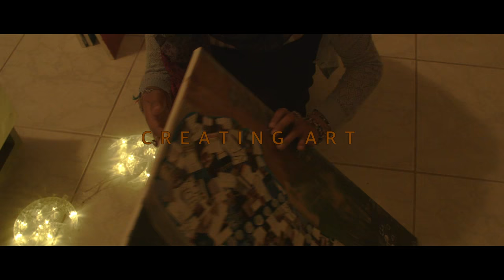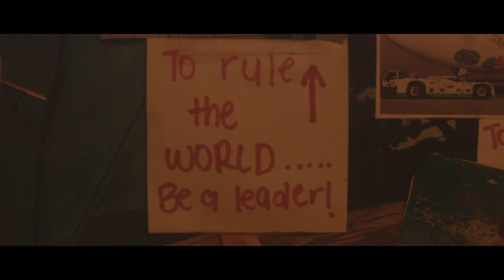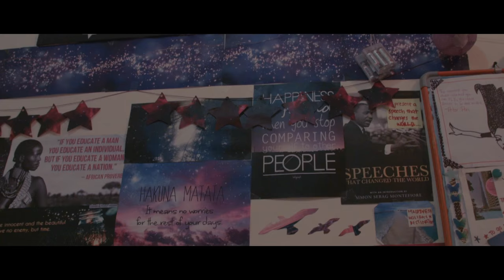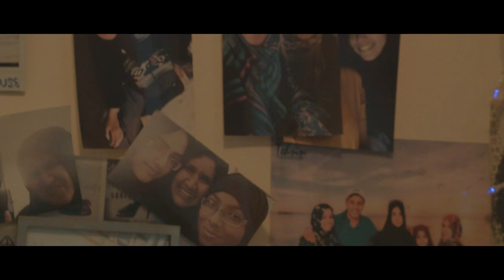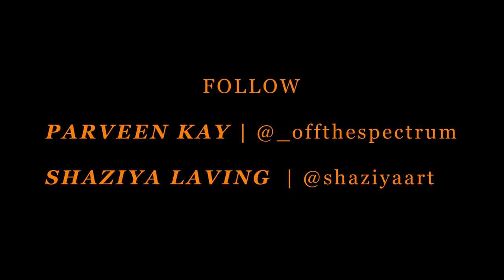The Artistic Muse - Shaziya Laving [Documentary]